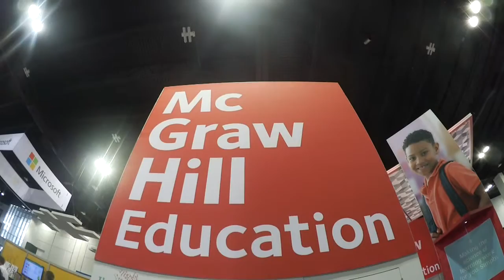EVENT: ISTE 2016 Vlog 2 (Day 2) - Denver, CO (ISTE2016)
ISTE 2016 Conference, Denver, CO!!!

DJI Mavic Pro Fly More Combo
GoPro Hero 3+
Nikon D3200
Canon Vixia Mini X - not available any more
Rode Mic
Amazon Basics DSLR Backpack